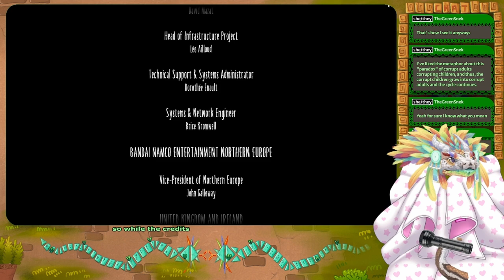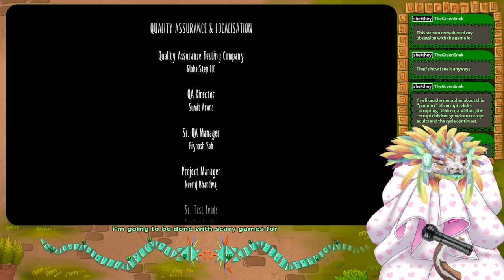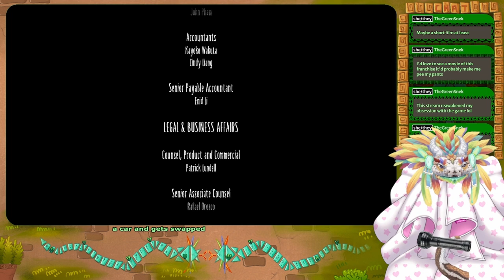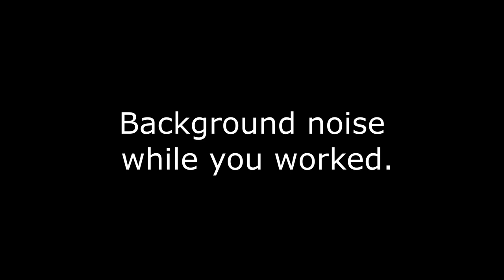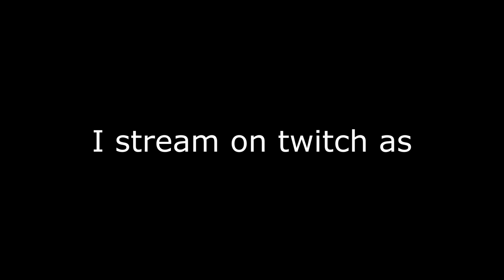Serpent screams in Little Nightmares 2 (Part 04)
Streamed Live On: 08-Sep-2023

┏ Timestamps ┓
00:00 - Intro
00:05 - Apartments
17:45 - Psyker Duel
31:52 - The Tower
53:20 - Escape
55:07 - End
1:00:00 - Credits